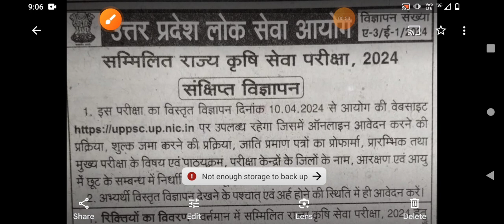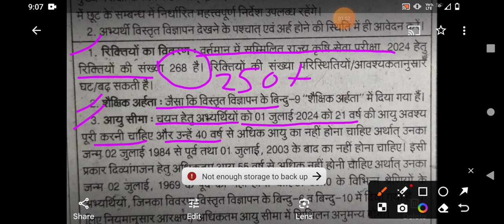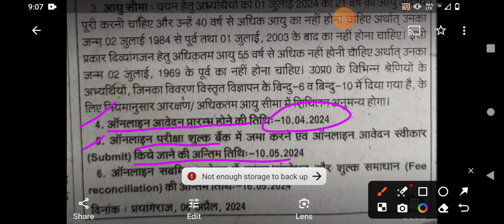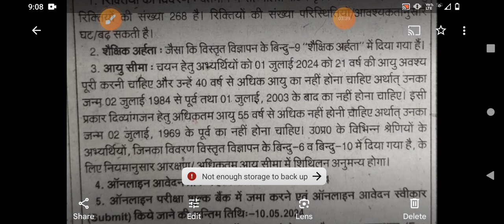UPPSC STA 2024 || सीटों की संख्या|| विज्ञापन जारी? || STA 2024 By NeevaAcademy official